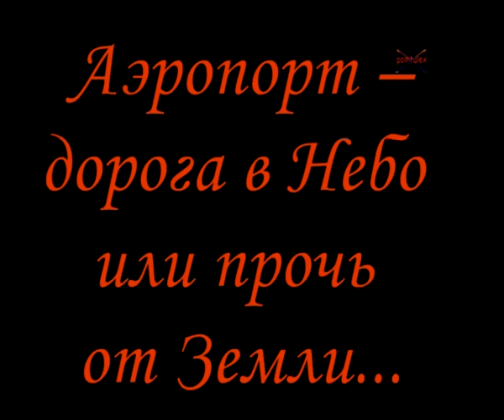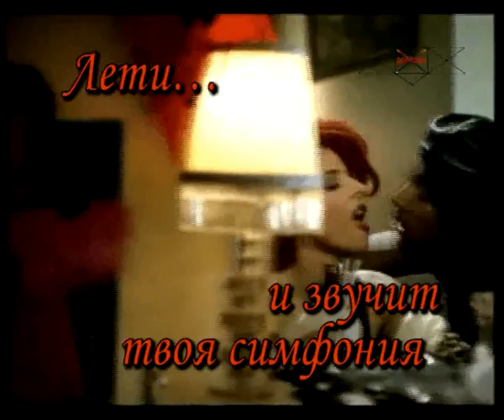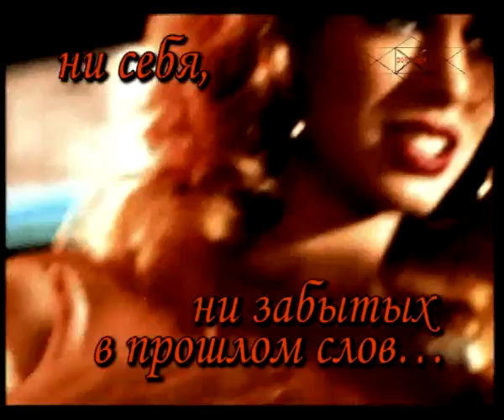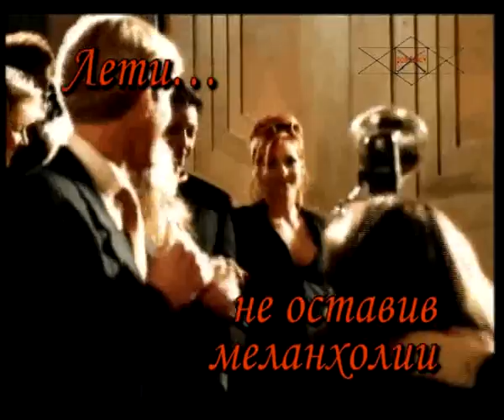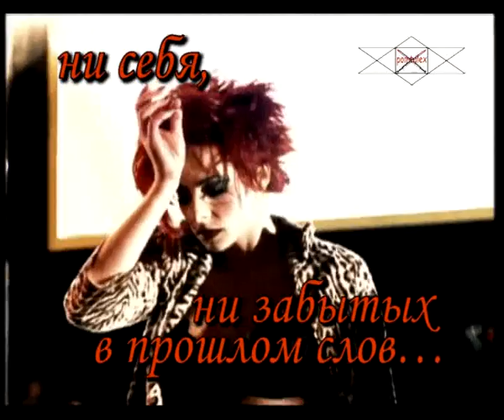pointalex Mylene Farmer California clip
Аэропорт!... Дорога в Небо... или прочь от Земли...